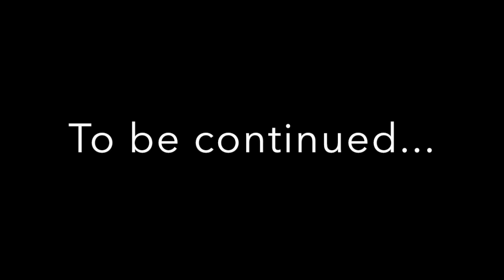Steel City Patriots 2018 Season Highlights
2018 Season Highlights of the Steel City Patriots